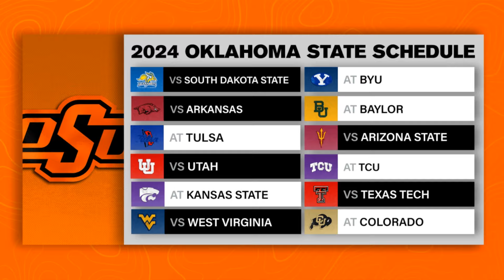Mike Gundy said WHAT at Big 12 Media Days? | Oklahoma State HC on Cowboys' Star RB Ollie Gordon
The Oklahoma State Cowboys are entering a new era of the Big 12 Conference, and there is a TON of parity in the league. One of the top tier teams in this year's Big 12 is expected to be Oklahoma State. Finishing as runner-up in the 2023 Big 12 Title Game, the Oklahoma State Cowboys are poised for a solid year. In the recent news, however, star RB Ollie Gordon was arrested for a DUI, which sparked plenty of questions for both Mike Gundy and Ollie Gordon. Andy breaks it all down here